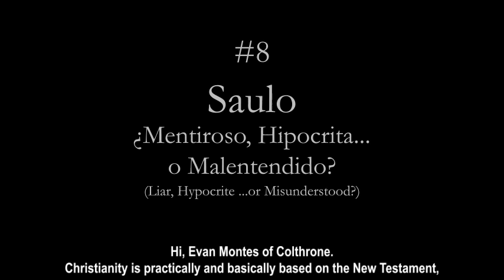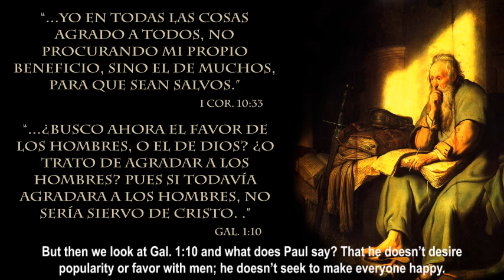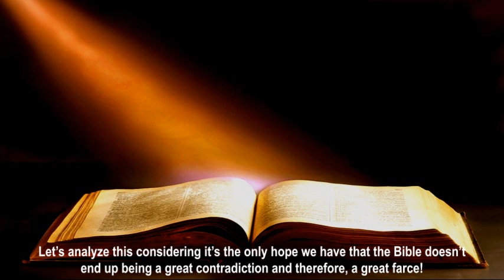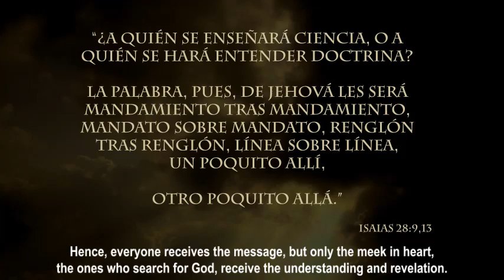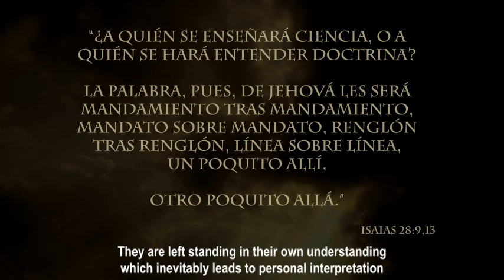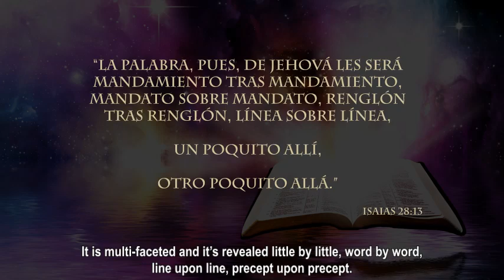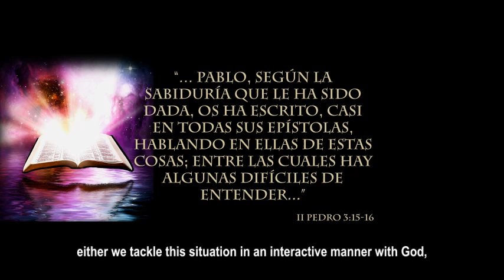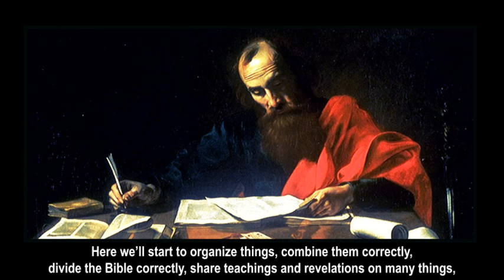OS8 Intro: Saulo: ¿Mentiroso, Hipócrita... o Malentendido?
(english below)

Video 8 muestra que la biblia tiene contradicciones para los que son pasivos y tesoros para los que son activos.

ENGLISH

Video 8 shows how the Bible has contradictions for those who are passive and treasures for those who are active.